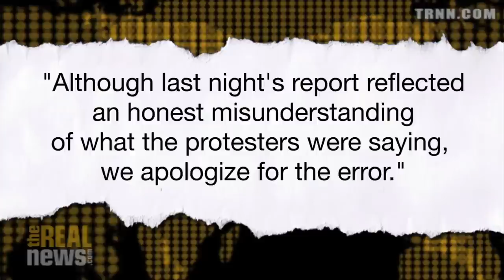Baltimore Fox Affiliate Faked Video of Activist Chanting "Kill A Cop"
Activist and community leader Tawanda Jones responds to FOX 45 Baltimore airing a heavily edited clip making it seem she was chanting "kill a cop" at a protest